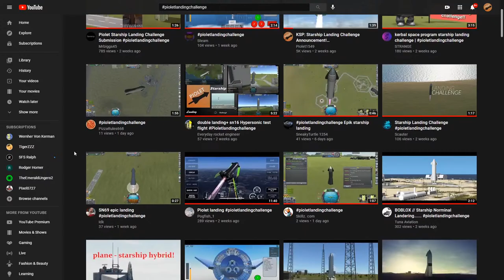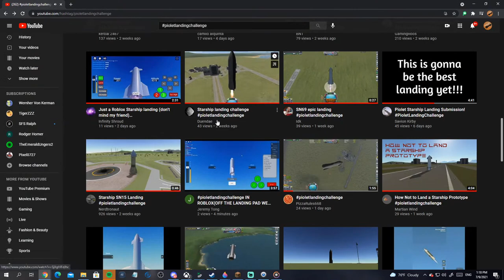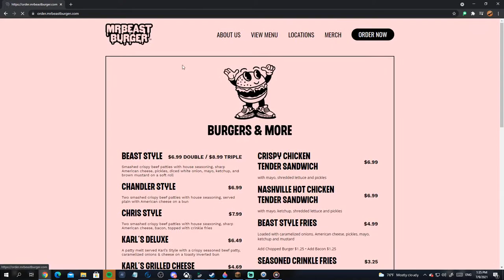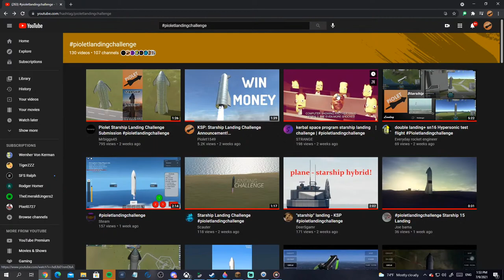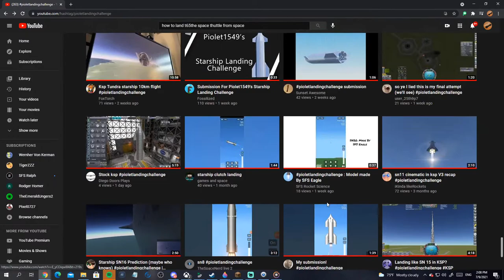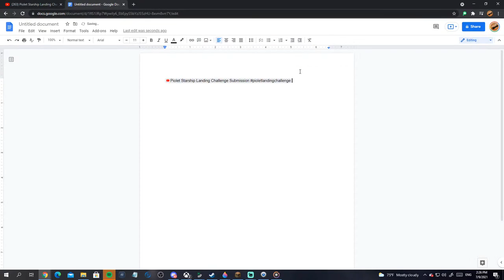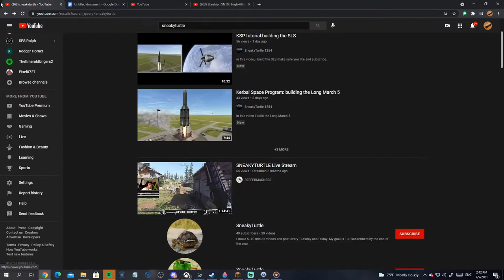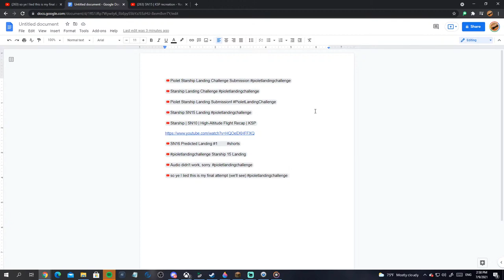KSP: Reacting to more of my viewers (hopefully) epic Starship landings!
very epic